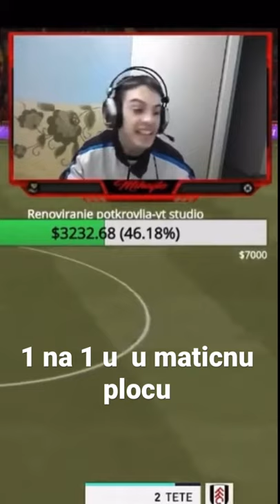MIHAJLO MADIC - 1v1 u MATICNU PLOCU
I BITI CETE U NAJKRACEM ROKU OBRISANI S KANALA

HVALA NA SVEMU❤️